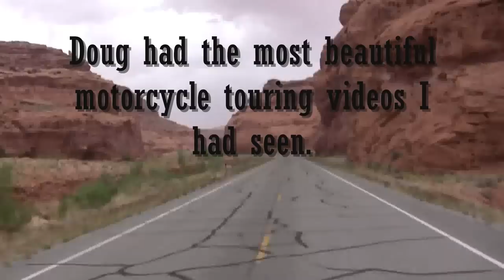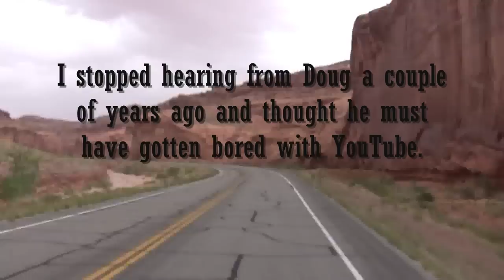Tribute to my first 'you tube' Friend - Dougs650 - Motorcycle Roads Harley BMW Motorcycles Vlog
Harley Davidson and BMW 650 Motorcycle Rides from 'dougs650' through Texas Utah California and more. Best Motorcycle Touring videos by my friend. Top Roads. Great Biker Rides. Interesting vlogger. Tribute to my friend, Doug, on his Harley and BMW.